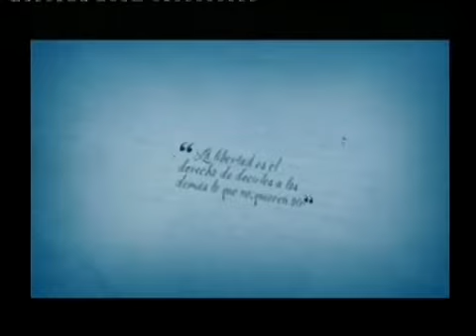palabra de honor 25 09 17 WM9 512 Download PAL